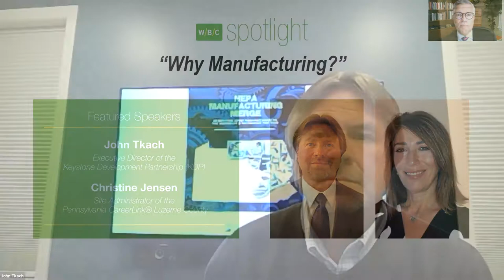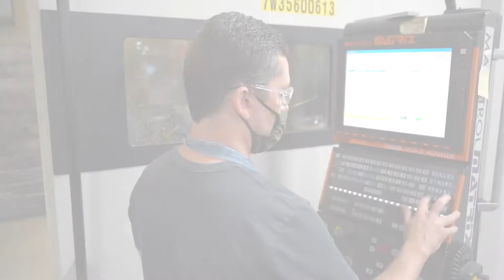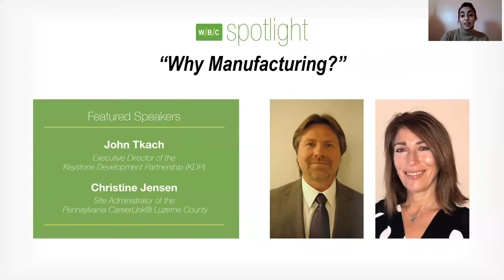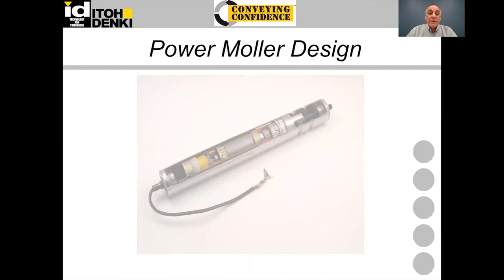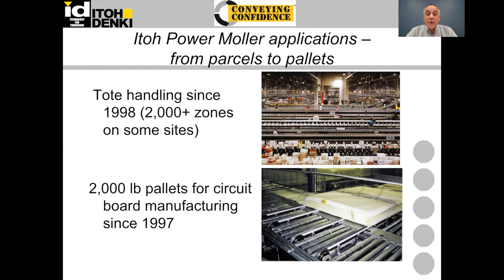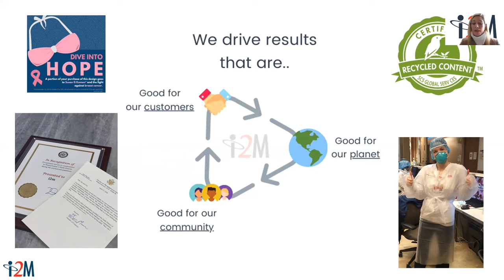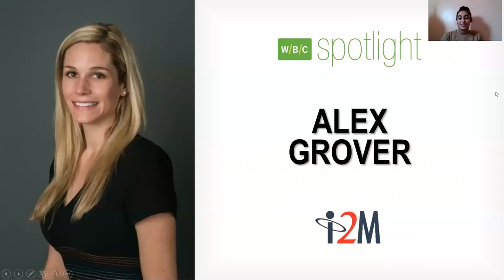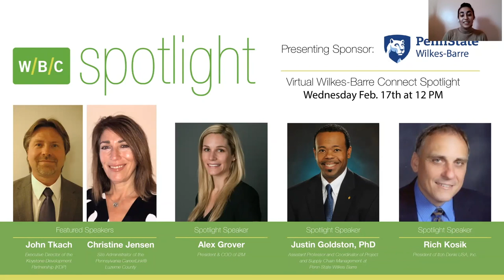Wilkes-Barre Connect Spotlight - Warehousing & Manufacturing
The Spotlight program features quarterly events that provide an opportunity for industry leaders and entrepreneurs in NEPA to meet, discuss and identify potential partnerships. This quarter's Spotlight program is sponsored by Penn State Wilkes-Barre and is dedicated to highlighting some of our incredible industrial warehousing and manufacturing-related companies and showcasing the wide range of career opportunities that can be pursued within those fields. We will hear from industry leaders in our community like our featured speakers John Tkash and Christine Jensen, and our spotlight speakers: Alex Grover, Justin Goldston, and Rich Kosik.